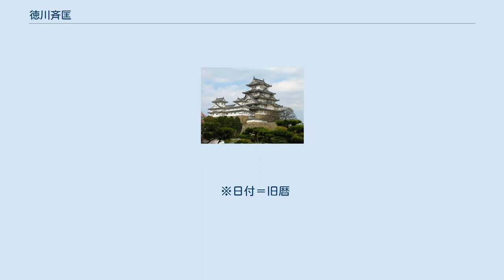徳川斉匡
徳川 斉匡（とくがわ なりまさ）は、徳川御三卿の一つ田安徳川家の第3代当主。
 一橋徳川家2代当主徳川治済の五男。
母は丸山氏。
江戸幕府11代将軍徳川家斉の異母弟にあたる。
 安永8年（1779年）4月19日に生まれる。
天明7年（1787年）6月13日、第2代当主徳川治察の死亡以来長く「明屋敷」となっていた田安徳川家の屋敷と領地を相続した。
これに対し、御三家の徳川宗睦（尾張家）や徳川治保（水戸家）は強く反発した。
御三卿の創立者である徳川吉宗の意向に背き、将軍の庶子ではなく御三卿の庶子が相続したからである。
老中松平定信（治察の実弟）は、養母・宝蓮院（徳川宗武正室）の遺志であるなどとして説得した。
 文化10年（1813年）12月25日、第11代将軍徳川家斉の子の斉荘を養子に迎える。
 天保8年（1837年）10月には、従一位に昇叙する。
父、治済と同様に生前に従一位に叙されるのは異例である（将軍家斉にとって異母弟ではあるが、当時唯一生存していた兄弟だったためだろうと思われる）。
 斉匡は兄家斉と同様に子女に恵まれ、縁組と財政について幕閣を悩ませた。
正室裕宮貞子の子で嫡子であった匡時のほか、5代当主となる慶頼（側室篠﨑氏の子）、斉位、慶壽、松平慶永、慶臧など数多くの子女がいたが、天保7年（1836年）8月に匡時が病弱であることを理由として幕命により廃嫡となり、斉匡は隠居させられた。
第4代当主となったのは養子の斉荘で、斉荘が尾張藩主に転出した後、実子の慶頼が5代当主に就き、先々代当主で実父の斉匡がその後見に当たることとなった。
なお、以後の田安家は慶頼の血筋で今日まで続いている。
 嘉永元年（1848年）6月8日に死去した。
 ※日付＝旧暦